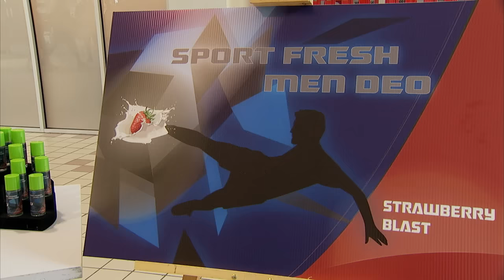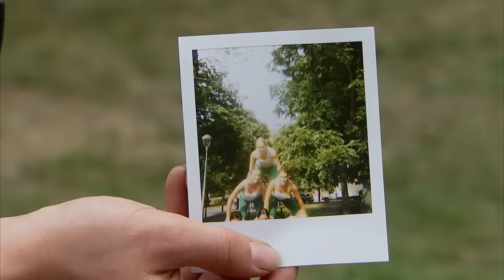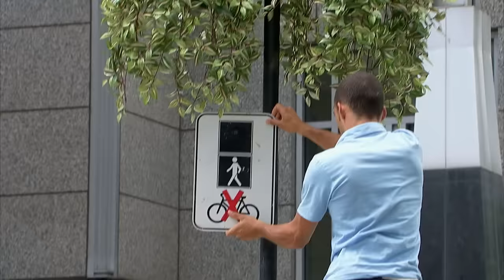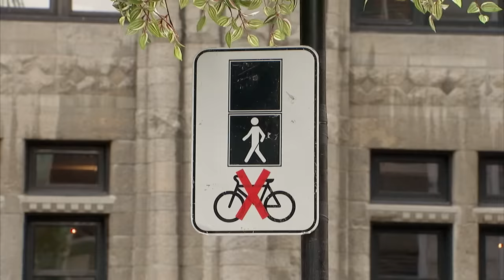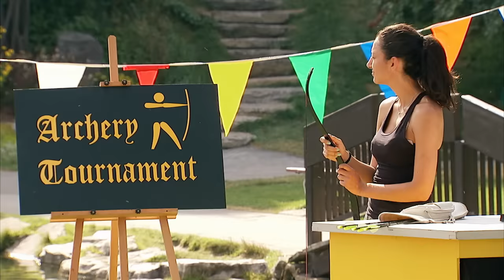Best Fitness Pranks 2023 | Just For Laughs Gags